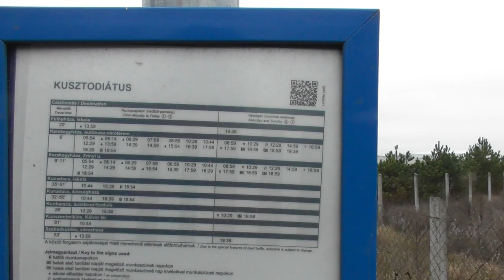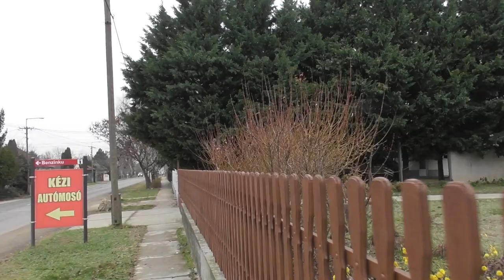2020.12.14 Vonalbejárás Hetényegyháza-Kerekegyháza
Bankszámla:
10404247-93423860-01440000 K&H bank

Hetényi kirohanósokat filmeztem, utána ha már ottvoltam bejártam gyalog az egykori kerekegyházi szárnyvonalat.